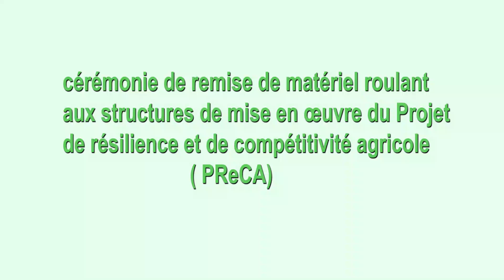Remise de matériel roulant aux structures de mise en œuvre du Projet PReCA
45 véhicules et 50 motos pour assurer le suivi et le conseil agricole de proximité
Ministère de l’Agriculture, des Aménagements Hydro-agricoles et de la Mécanisation a remis du matériel roulant aux structures de mise en œuvre du Projet de résilience et de compétitivité agricole (PReCA), ce jeudi 21 janvier 2021.